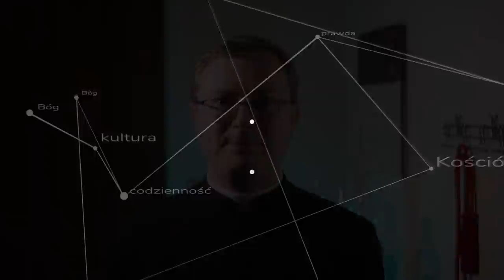Migranci, powstańcy i papieże - komentarz dla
Redaktor Rafał Ziemkiewicz komentując zbiórki "pseudohumanitarne" dla migrantów organizowane przez hierarchię kościelną w Polsce mówi również o "ciemnej stronie" relacji Kościoła z Polską i Polakami. Komentarz ks. Szymona Bańki FSSPX